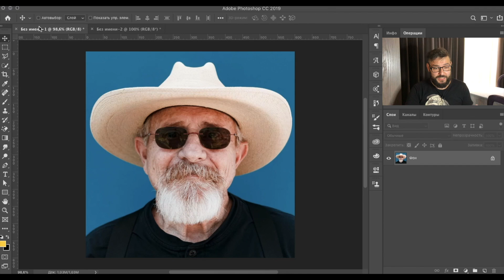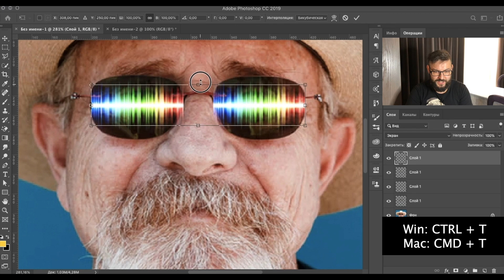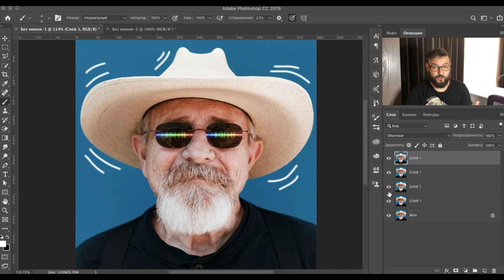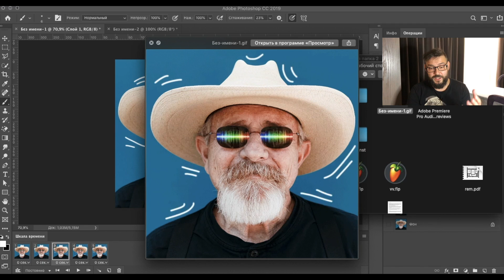GIF АНИМАЦИЯ В ФОТОШОПЕ 😜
Как быстро сделать gif анимацию в фотошопе? Да очень легко. И в этом видео я расскажу как это сделать.